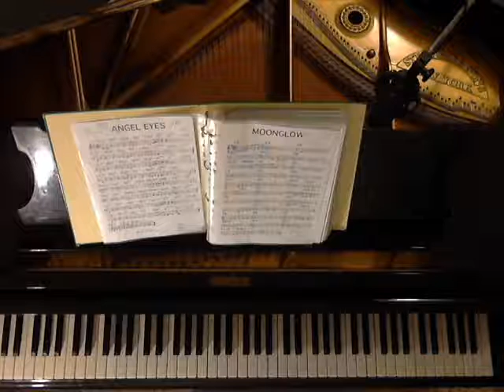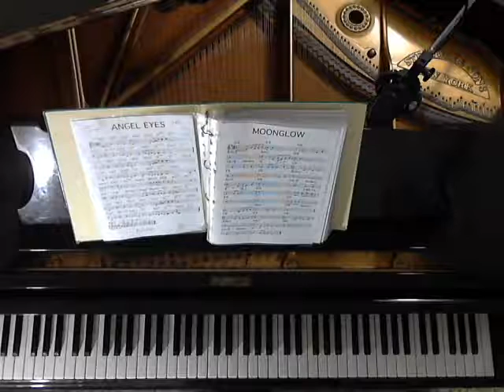ANGEL EYES - piano solo